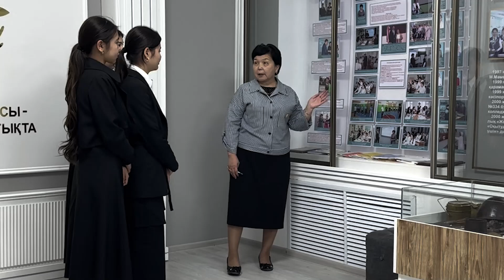М.Мәметова атындағы Қызылорда педагогикалық жоғары колледжі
Колледждің оқу, тәрбие үрдісіне қатысты бейнематариалдар жарияланады.